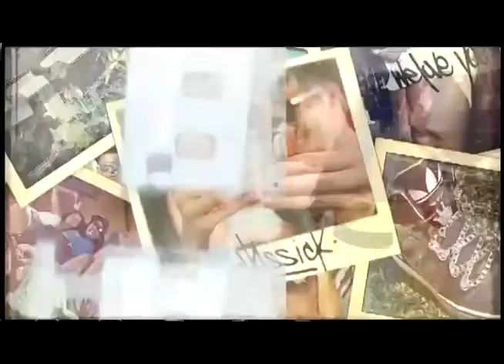hey lil john 3oh 3 club remix DVJ ALTERNOBOY V-REMIX CLUB MIX.mp4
hey lil john 3oh 3 club remix dvj alternoboy v-remix  audio remix dj kue